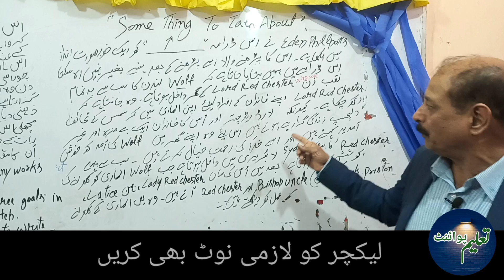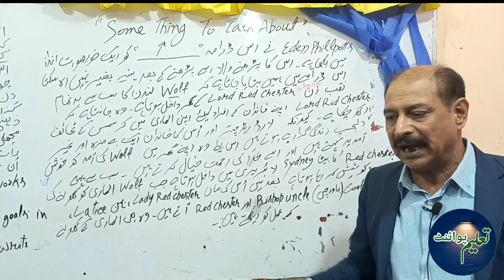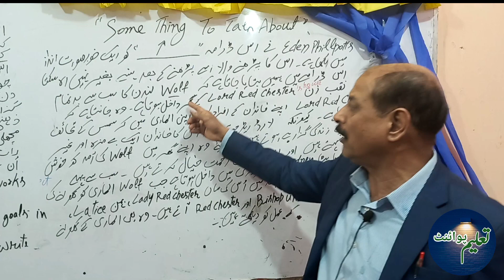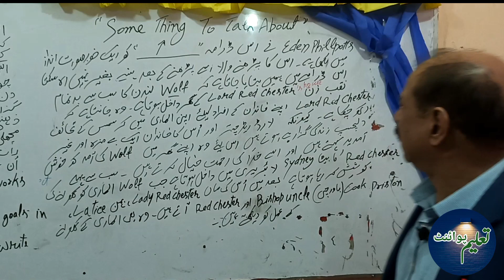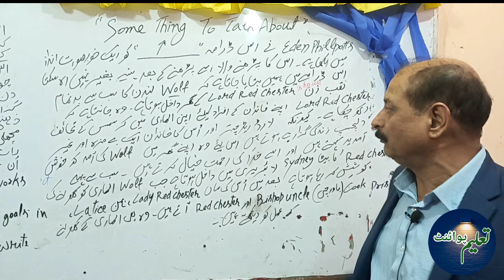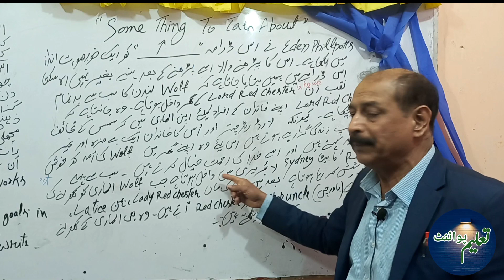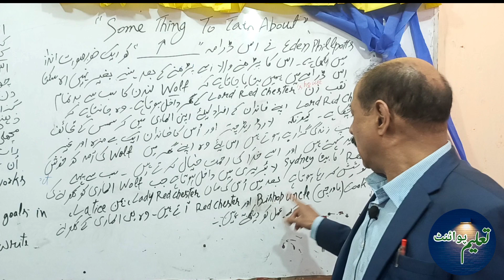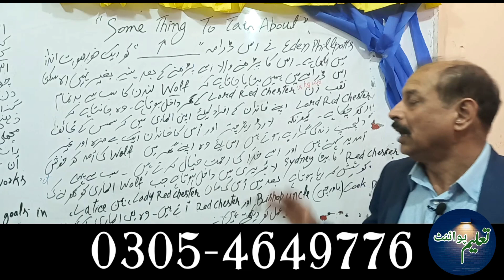BA Play - Something To Talk About Urdu Translation | One Act Play In English 3rd Year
BA Most Important Play Guess - Something To Talk About with Urdu Translation
بی کے امتحان میں آنے والا آسان ترین پلے دیکھیں۔۔۔